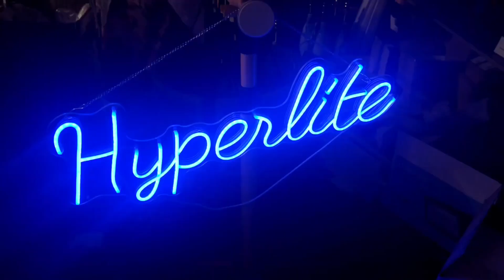neon light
d